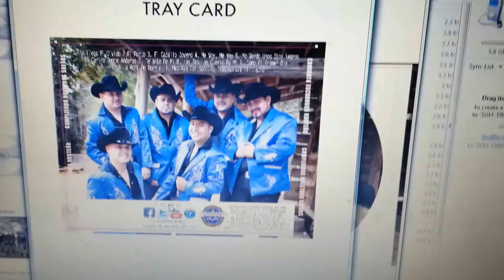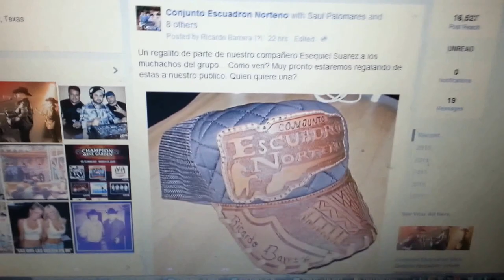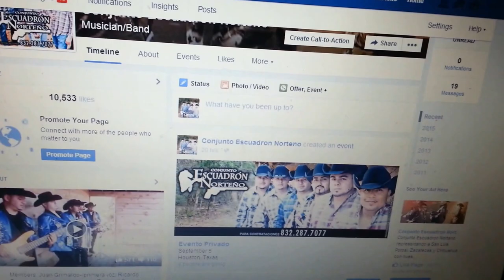Conjunto Escuadron Norteno-"Cumpliendo Nuestros Suenos"-2015-Lo Mas Nuevo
Una probadita de lo mas nuevo de Conjunto Escuadron Norteno..."Cumpliendo Nuestros Suenos"... 2015. Ya mero... Esperenlo...